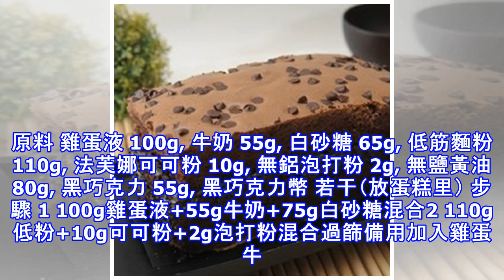爆漿巧克力蛋糕, 爆漿巧克力蛋糕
原料 雞蛋液 100g, 牛奶 55g, 白砂糖 65g, 低筋麵粉 110g, 法芙娜可可粉 10g, 無鋁泡打粉 2g, 無鹽黃油 80g, 黑巧克力 55g, 黑巧克力幣 若干（放蛋糕里） 步驟 1 100g雞蛋液+55g牛奶+75g白砂糖混合2 110g低粉+10g可可粉+2g泡打粉混合過篩備用加入雞蛋牛奶液中3 80g黃油+55g黑巧克力加熱攪拌至融化，加入上一步4 先用刮刀攪拌至沒有乾粉，再用電動打蛋器高速打3分鐘 5 麵糊裝入一次性裱花袋中6 擠入模子4分滿，放一個巧克力幣，再擠入麵糊8分滿7 預熱烤箱180℃，20-25分鐘左右小技巧 吃不完涼透後密封保存，吃前微波爐轉20 秒左右，就會有爆漿的感覺